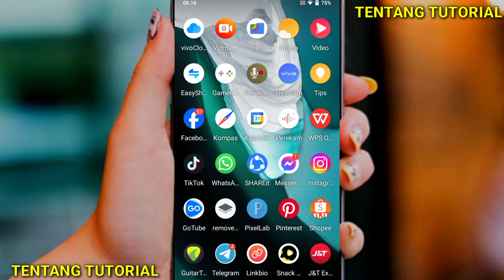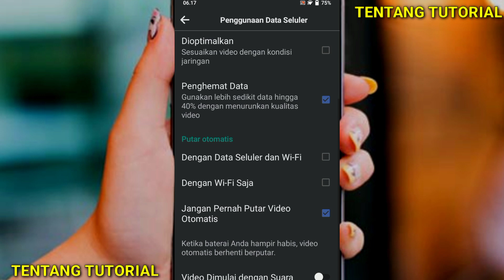Cara Hemat Kuota Internet Nonton Video di Facebook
Tentu saja untuk mengakses dan melihat semua konten foto atau video membutuhkan kuota internet. Konten video dikenal memiliki konsumsi kuota internet yang lebih besar dibandingkan foto atau sekadar teks.